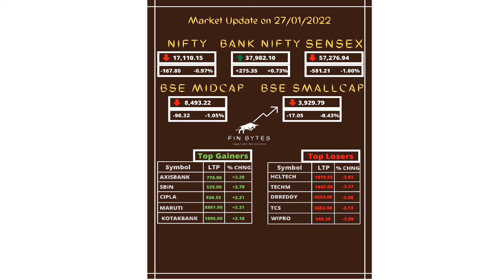27/01/2022 Indian $tock Market Updates | Top Gainers | Top Losers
Hello All,

Nifty opened significantly gap down and then made an intraday low of 16866. Towards the second half of the day, Nifty recovered from an intraday low and closed negatively at 17110 which was -0.97%

Bank Nifty on the other hand opened significantly gap down and was consolidating. Towards the second half, it rallied closed positively at 37982 which was 0.73%.